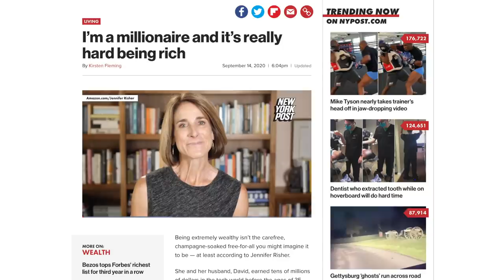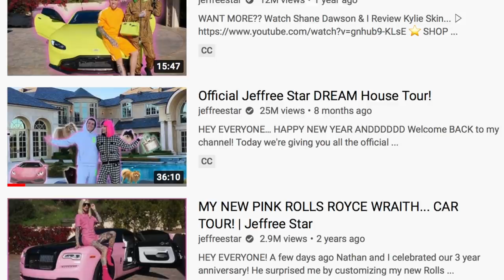Multi-Millionaire Complains About How “Hard” It is to be Rich